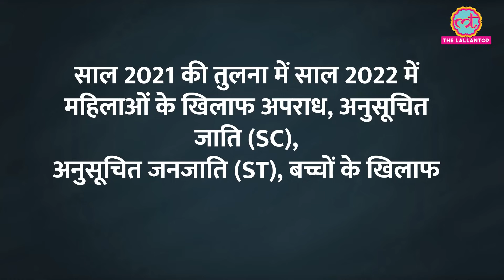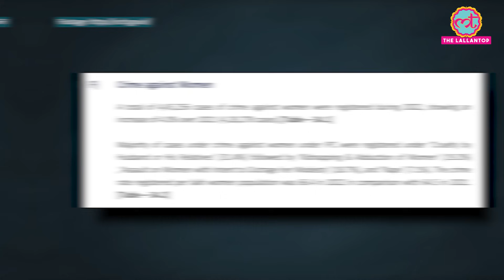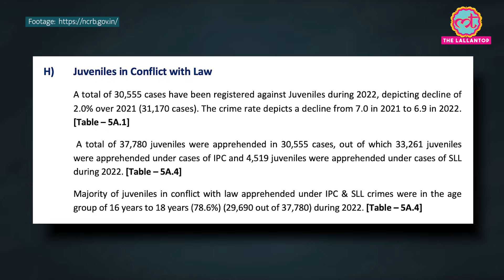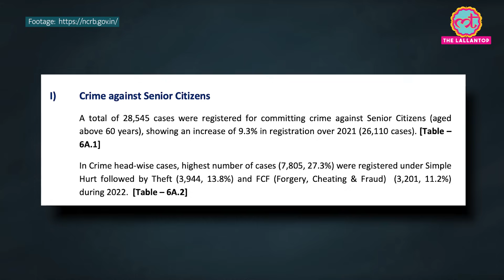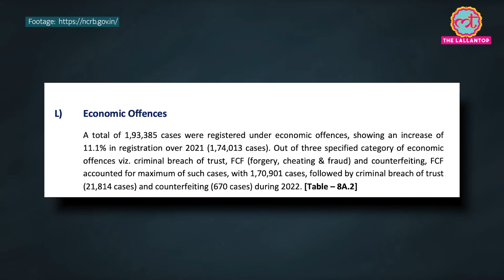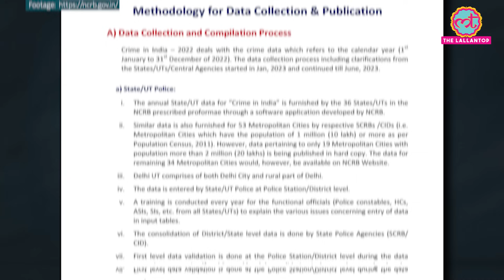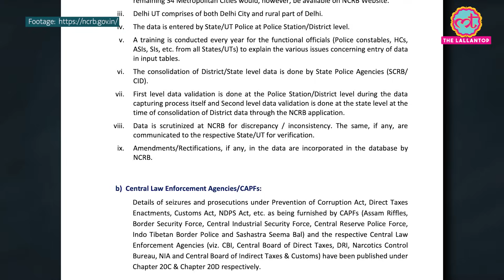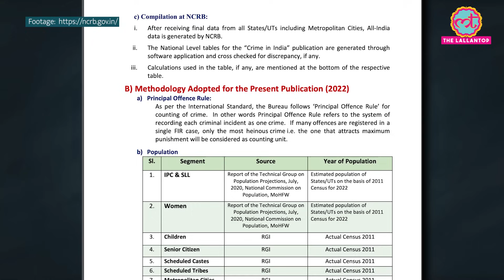Election Results 2023 के एक दिन बाद आई NCRB Crime Report 2022: अपराध दर कम हुई या ज़्यादा?